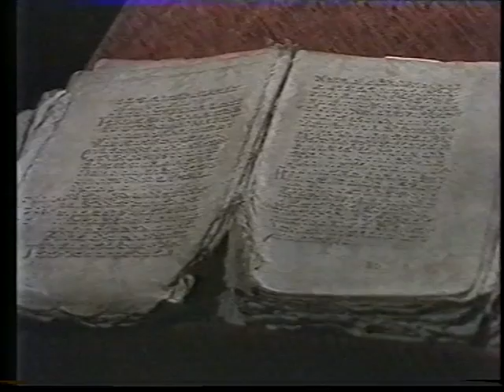Byzantine Chants_Vivian Klochkov, wmv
April Stichera from the 12th century. St. Catherina Monastery on Mt. Sinai, it is the earliest Byzantine manuscript in middle-byzantine notation. Transcription: Dr. Nina Ulf-Moeler:  Arr.&Conducted by Vivian Klochkov.